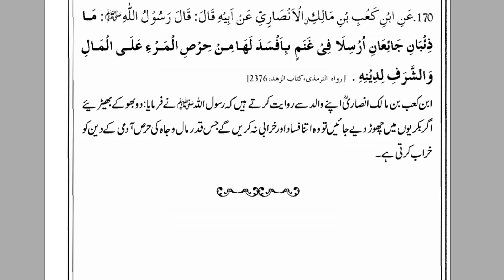Duniya Ke Hirs Part 3 By Farhat Hashmi